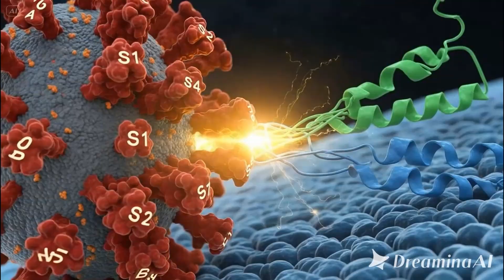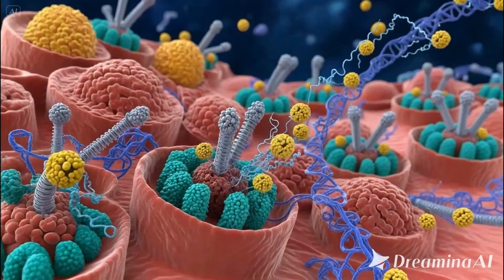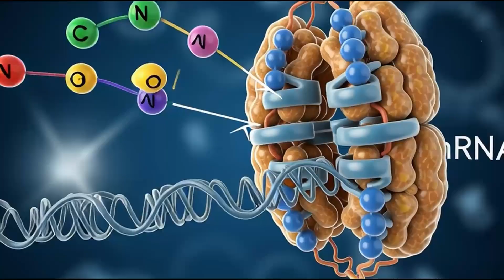Did You Know How the Coronavirus Changed Our World?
Did you know that the coronavirus is one of the smallest organisms on Earth—yet it managed to shut down the entire world in 2020?In this animated documentary, we explore the hidden truth behind COVID-19: where it came from, how it spreads, how it hijacks your cells, and how it changed our lives forever.From the mysterious origins of the virus to the global lockdowns, vaccine breakthroughs, and long-term impacts on society, this video reveals everything you didn’t know about the pandemic.Perfect for viewers who love science, history, and mind-blowing facts.🔔 Don’t forget to subscribe for more “Did You Know?” animations and shocking discoveries every week!👍 Leave a comment and tell us what topic you want next!